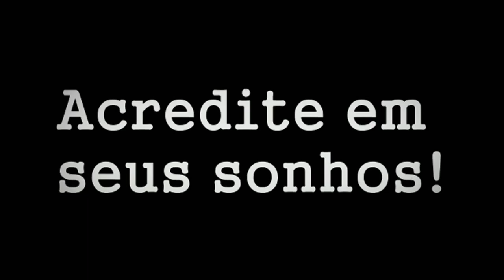Motivacional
Paulo Muzy